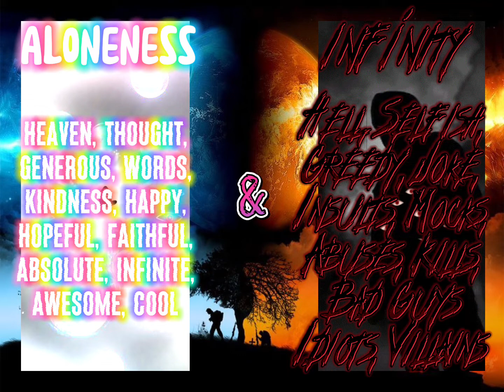Heaven Aloneness & Hell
@infinityedits8751 :Chile, Mexico, Evil, Selfish, Bullying, Bastards, Butthole, Moron, Brainhdead

Aloneness: Good, and God, Awesome, Thoughtful, Hopeful, Philippines, Kawit